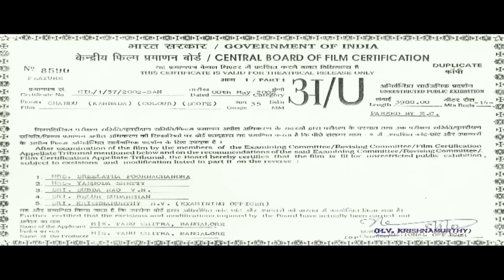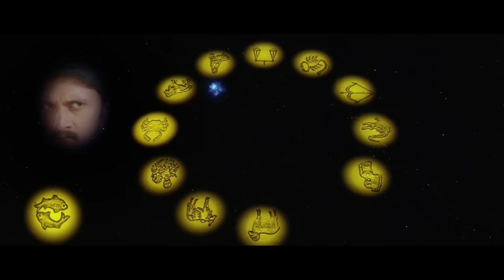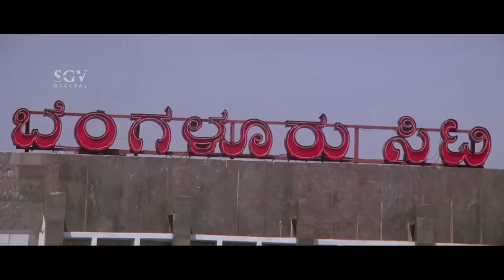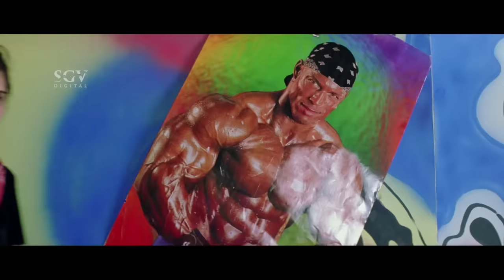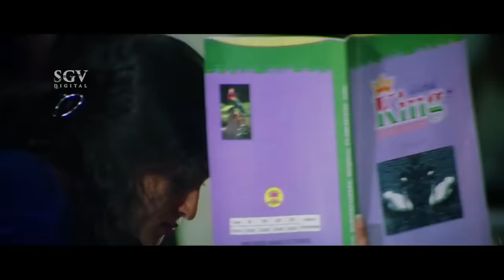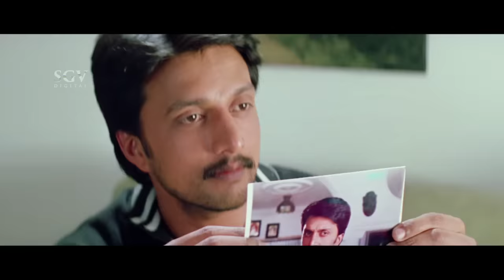Chandu - ಚಂದು | Kannada Full HD Movie | Sudeep, Sonia Agarwal | Kiccha Sudeep Kannada Movies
Watch Chandu Kannada Full Movie. Starring Kiccha Sudeep, Sonia Agarwal. Kannada Kiccha Sudeep Super Hit Latest Movies on SGV DIGITAL Youtube Channel.

Kiccha Sudeep Movies, Sudeep Kannada HD Movies, Sudeep Kannada Super Hit Movies

Film : Chandu
Also Starring :  Srinath, Avinash, Ramesh Bhat, Lohithashva, Arun Kumar, Ranjith, Chethan, Sadhu Kokila, Damodhar, Umashree, Siri, Chithra Shenoy, Sana, Vidya Murthy, Baby Moulya, Master Kishan

Director : Arun Prasad
Producer : Sa Ra Govindu
Release Year : 2002

Chandu – ಚಂದು2002*SGV